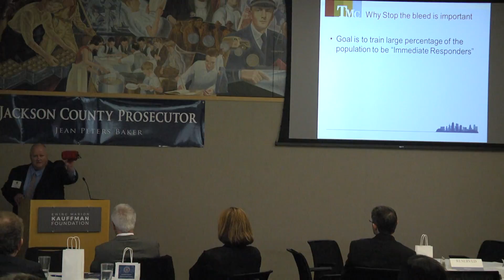Video Clip 18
Battlefield Medicine, Dr. Douglas Geehan of Truman Medical Center along with Andrea Hawk and Mickie Keeling of Truman and the Stop The Bleed Campaign.